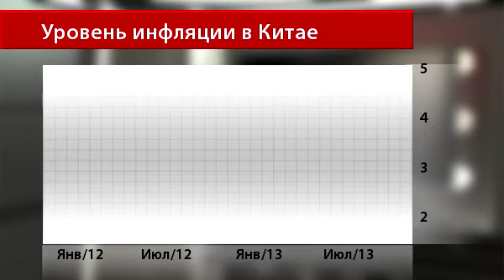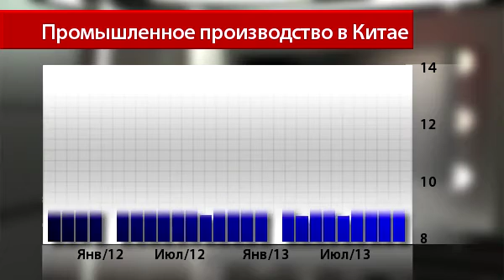Новости InstaForex 11 ноября. Китайская промышленность наращивает объемы производства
Новости InstaForex 11 ноября. Китайская промышленность наращивает объемы производства вместе с ценами